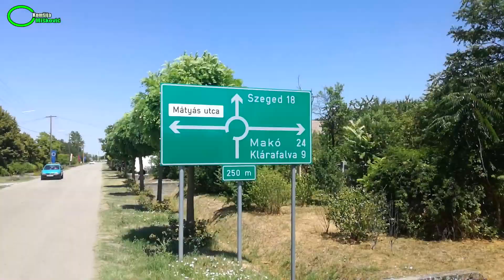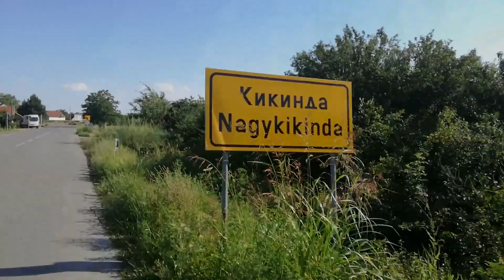Biciklom do Madjarske